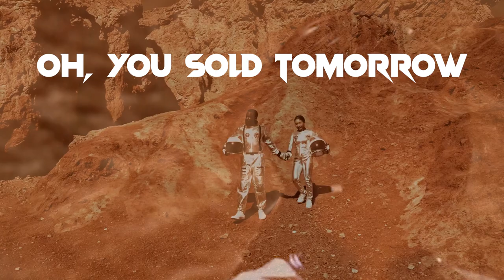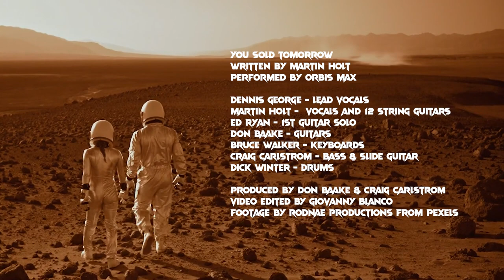Truck Stop Mixtape: Orbis Max with Martin Holt "You Sold Tomorrow"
TRUCK STOP MIXTAPE PRESENTS: Orbis Max with Martin Holt "You Sold Tomorrow"

You Sold Tomorrow
Written by Martin Holt
Performed by Orbis Max

Dennis George - lead vocals
Martin Holt -  vocals and 12 string guitars
Ed Ryan - 1st guitar solo
Don Baake - guitars
Bruce Walker - keyboards
Craig Carlstrom - bass & slide guitar
Dick Winter - drums